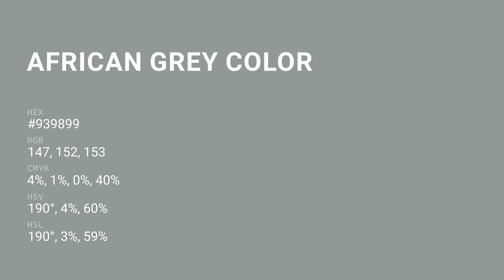African Grey color #939899 hex color - Blue color - Warm color 939899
What color is African Grey ? #939899 hex color - Blue color - Warm color 939899

Hex #939899 Color Code is also known as African Grey color.